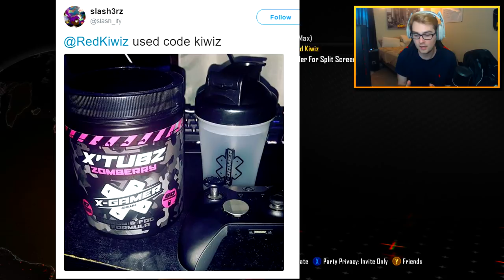NEW HAIR REVEAL (I DYED MY HAIR BLONDE)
Feel free to record your reactions to the reveal! I'll watch some and react to them. What do you guys think? Lemme know!

- Red Kiwiz